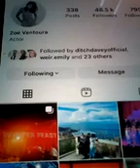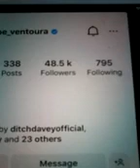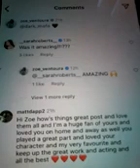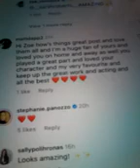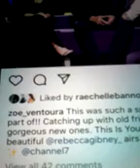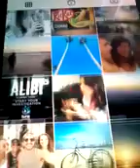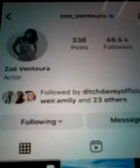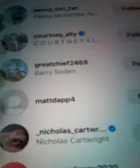@@2024 ZOE VENTOURA ACTOR CLIPS INC PHOTOS INC HOME AND AWAY INC LIKED MY COMMENTS ON NEW POST 2024